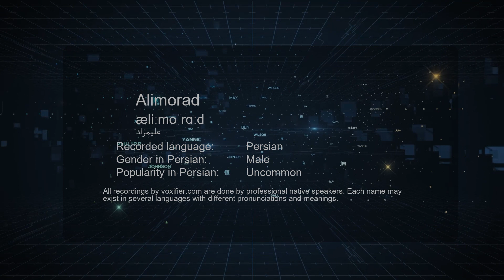How to Pronunce Alimorad (علیمراد) in Persian (Farsi) - Voxifier.com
This is the Persian (Farsi) pronunciation, gender, and phonetics recording of the name Alimorad (علیمراد). The same name may exist in other languages with different pronunciations. Check the meaning of name along with other possible pronunciations or similar names for free Voxifier uses the help of expert linguists to simplify pronunciations by replacing some special sounds with sounds more commonly available across all languages.